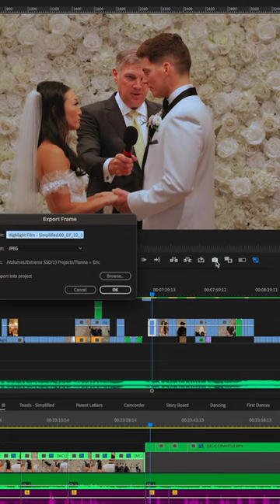Using Photoshop generative fill in a wedding film